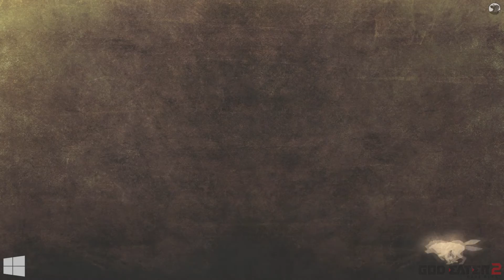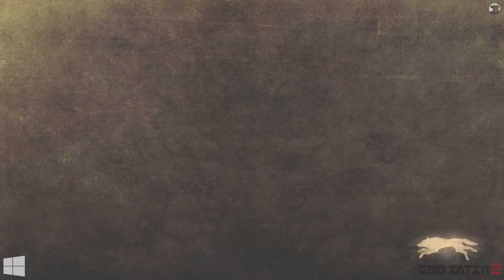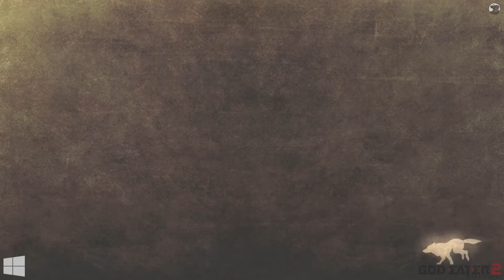[PC] God Eater 2: Rage Burst (ゴッドイーター2) - Gameplay JPN Sub ITA #06: La Strategia dell'Amicizia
God Eater 2: Rage Burst (ゴッドイーター2) Gameplay ITA (Steam PC)

Missioni STORIA:
Incontro Fortuito (Friar)  - Città Abbandonata
Cercatori di Eleganza (Friar)  - Città Abbandonata
Estranei (Friar) - Pianure Lamentose

6° Parte di God Eater 2! Tra una missione e l'altra, approfondiremo il rapporto tra il nostro avatar e Ciel, la quale è alla ricerca di una buona strategia da applicare sul campo di battaglia. Scontro dopo scontro, i nostri eroi capiranno che la tattica migliore non si basa sul calcolo delle probabilità, ma su quanto sono uniti i membri della squadra. E in sottofondo, ecco che spunta un bel intrigo... Buona visione! ~ilD

TITOLO: God Eater 2: Rage Burst (ゴッドイーター2)
GENERE: Action RPG
PIATTAFORMA: PC Steam
DATA DI PUBBLICAZIONE: 19 Febbraio 2015 (Giappone); 26 Febbraio 2015 (Taiwan); 30 Agosto 2016 (Europa e Nord America)

GIOCATORE: ilD

God Eater 2 (ゴッドイーター2) è un videogioco action sviluppato da Shift e distribuito da Bandai Namco Entertainment, uscito il 14 Novembre 2013 per PlayStation Portable e PlayStation Vita. Il gioco è un seguito diretto di God Eater Burst e presenta una nuova ambientazione, un nuovo protagonista, nuovi mostri e armi rinnovate. Nell'Estate del 2016 esce God Eater 2: Rage Burst, versione rimasterizzata del gioco originale, distribuita in Nord America ed Europa per PlayStation 4, PlayStation Vita e PC via Steam.

A distanza di tre anni dagli eventi di God Eater Resurrection, una misteriosa pioggia rossa diffonde un’epidemia mortale chiamata la Peste Nera. In assenza di cure certe, una volta contratta, la malattia provoca il decesso nel 100% dei casi.